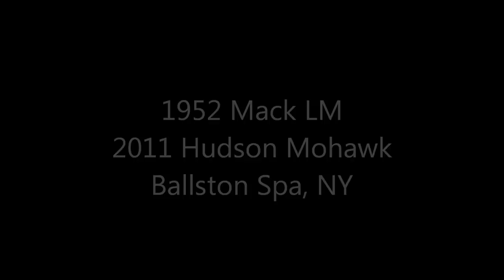1952 Mack LM Oil Field Truck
A 1952 Mack LM setup for the oil fields.  Seen at the ATHS Hudson Mohawk show in Ballston Spa, NY 2011.